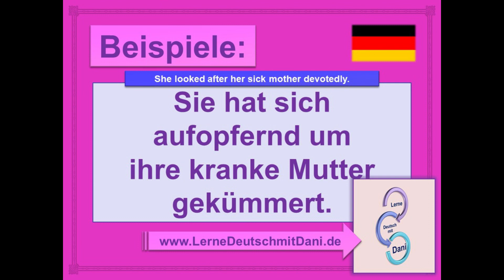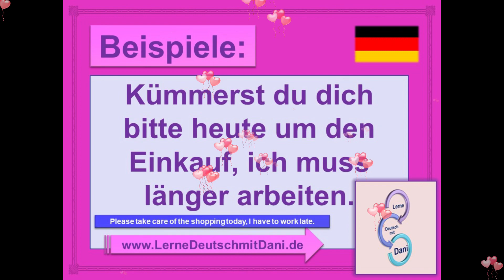Deutsch lernen: Verben mit Präpositionen- sich kümmern???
Liebe Deutschfreunde!
Verben mit Präpositionen. Habt Ihr die gut gelernt?
Hier könnt Ihr es testen:
Welche Präposition braucht das Verb sich kümmern? Für, an oder um?
Natürlich UM - und man braucht den Akkusativ!!! Um wen kümmert man sich?
Beispiele:
Sie hat sich aufopfernd um ihre kranke Mutter gekümmert.
Kümmerst du dich bitte heute um den Einkauf, ich muss länger arbeiten.
Kommentare posten.
Dear friends of German!
Verbs with prepositions. Have you learnt them well?
You can test it here:
Which preposition does the verb sich kümmern need? Für, an or um?
UM, of course - and you need the accusative!!! Who do you take care of?
Examples:
She sacrificially took care of her sick mother.
Please do the shopping today, I have to work late.
Thank you for your interest. If you like, you can post a nice sentence in the comments.
If you like my content, promote me!